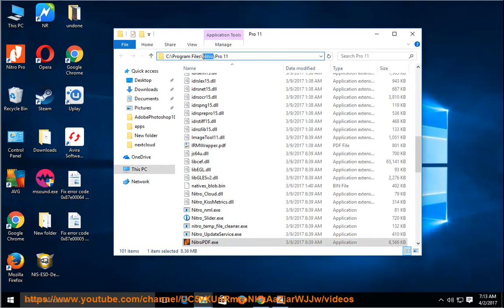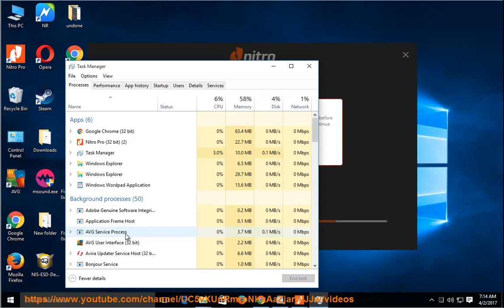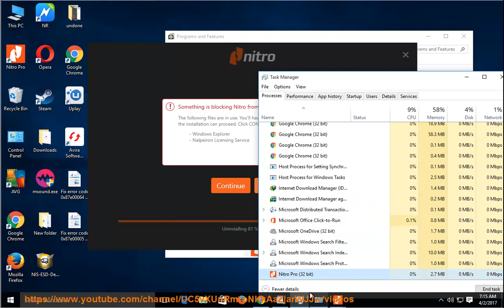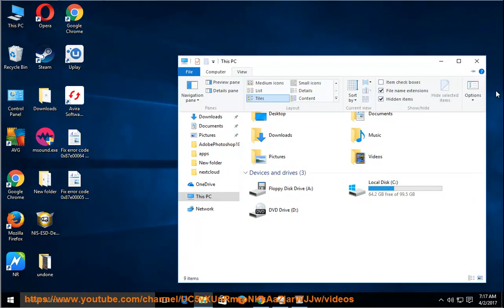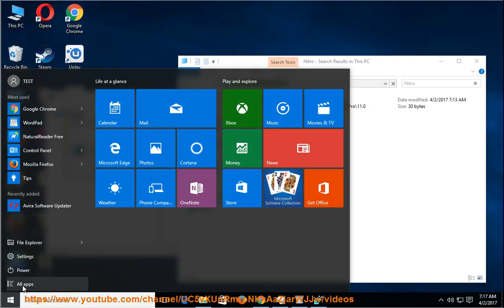How to Uninstall Nitro Pro 11 in Windows 10?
This vid explains how to uninstall Nitro Pro 11 manually. Plz TRY this uninstaller program PRO@ if you are having trouble doing so.